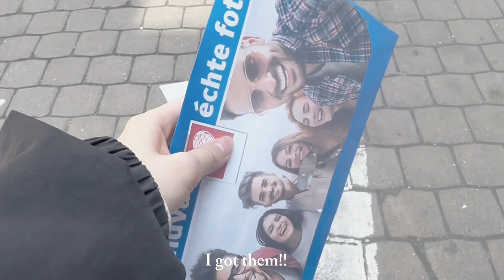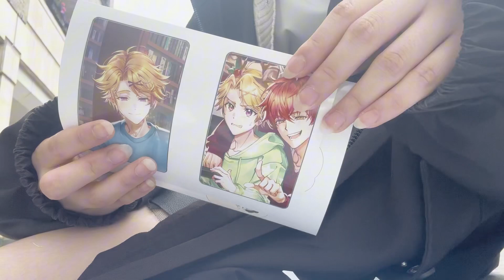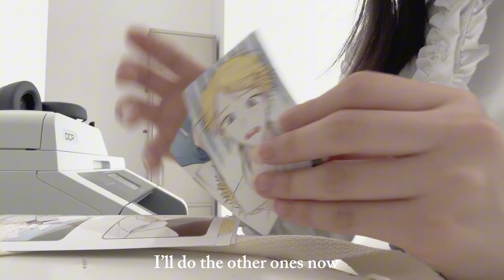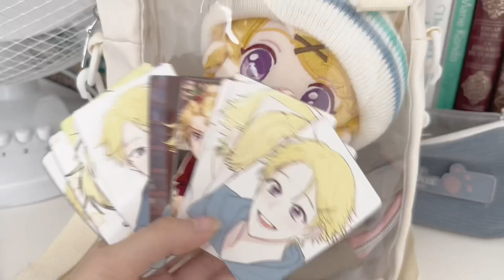【VLOG】Printing Kim Yoosung photo cards in the Kruitvat~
Hello~
I’m VaniFraise
It’s my first time filming a vlog so it’s not very good

There may be some grammar errors…